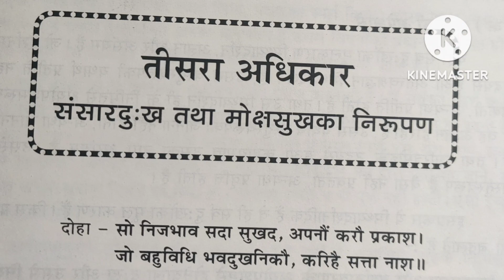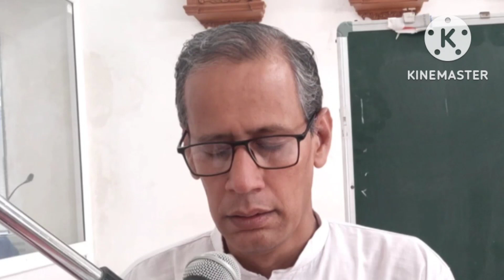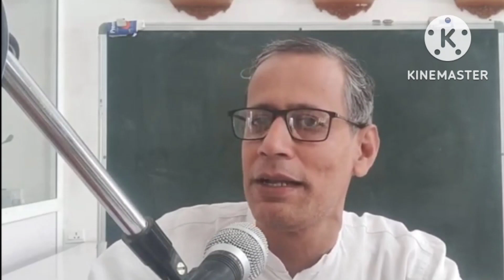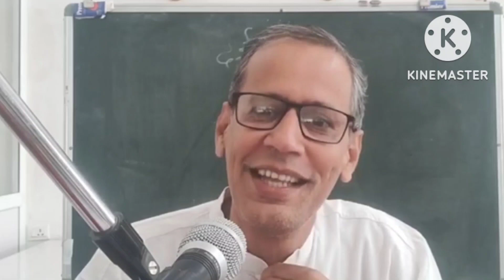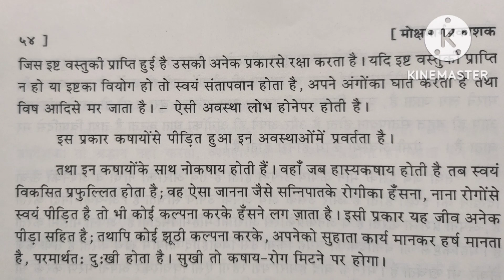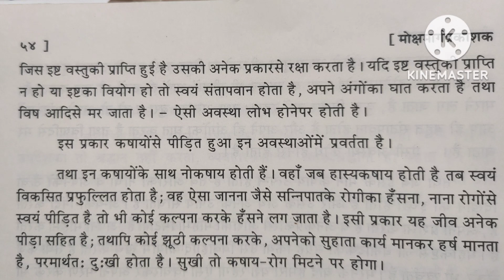मोक्षमार्गप्रकाशक-अ-3/45।लोभ कषाय की चर्चा चार बिंदुओं के माध्यम से।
मोक्षमार्गप्रकाशक-अ-3/45।

💫मोहनीय कर्म के उदय से होने वाला दुःख और उससे निवृत्ति।
💫क्रोध कषाय=दूसरों का बुरा करनेकी इच्छा होना 🤔
💫उसका बुरा होने से अपना कुछ भी प्रयोजन सिद्ध न हो तथापि उसका बुरा करता है।
💫मानकषाय उत्पन्न होती है=औरों को नीचा व अपने को ऊॅंचा दिखानेकी इच्छा होती है।
💫 माया कषाय=छल द्वारा कार्य सिद्ध करने की इच्छा होती है।
💫लोभ कषाय =इष्ट पदार्थ के लाभ की इच्छा होने से उसके अर्थ अनेक उपाय सोचता है।
           चारित्रमोह से दुःख और उससे निवृत्ति
       ...तथा जब इसके माया कषाय उत्पन्न होती है तब छल द्वारा कार्य सिद्ध करने की इच्छा होती है। उसके अर्थ अनेक उपाय सोचता है, नाना प्रकार कपट के वचन कहता है, शरीर की कपट रूप अवस्था करता है, बाह्य वस्तुओं को अन्यथा बतलाता है,तथा जिनमें अपना मरण जाने ऐसे भी छल करता है। कपट प्रगट होने पर स्वयं का बहुत बुरा हो, मारणादिक हो उनको भी नहीं गिनता।तथा माया होने पर किसी पूज्य व इष्ट का भी संबंध बने तो उनसे भी छल करता है, कुछ विचार नहीं रहता। यदि छल द्वारा कार्य सिद्धि न हो तो स्वयं बहुत संतापवान होता है, अपने अंगों का घात करता है तथा विष आदि से मर जाता है।- ऐसी अवस्था मान माया होने पर होती है।
     तथा जब इसके लोभ कषाय उत्पन्न हो तब इष्ट पदार्थ के लाभ की इच्छा होने से उसके अर्थ अनेक उपाय सोचता है।उसके साधनरूप वचन बोलता है, शरीर की अनेक चेष्टा करता है, बहुत कष्ट सहता है, सेवा करता है, विदेश गमन करता है।जिसमें मरण होना जाने वह कार्य भी करता है।जिन्हें बहुत दुःख उत्पन्न हो ऐसे प्रारंभ करता है ।तथा लोभ होने पर पूज्य व इष्टका भी कार्य हो वहाॅं भी अपना प्रयोजन सधता है, कुछ विचार नहीं रहता। तथा जिस इष्ट वस्तु की प्राप्ति हुई है उसकी अनेक प्रकार से रक्षा करता है। यदि इष्ट वस्तुकी प्राप्ति न हो या इष्टका  वियोग हो तो स्वयं संतापवान होता है, अपने अंगों का घात करता है तथा विष आदि से मर जाता है।- ऐसी अवस्था लोभ होने पर होती है।
       इस प्रकार कषायों से पीड़ित हुआ इन अवस्थाओं में प्रवर्तता है।

धन्यवाद।
जय जिनेंद्र 🙏🏻🙏🏻